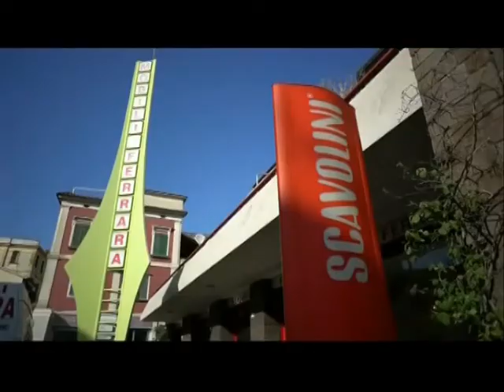Spot Mobili Ferrara - Telenuova